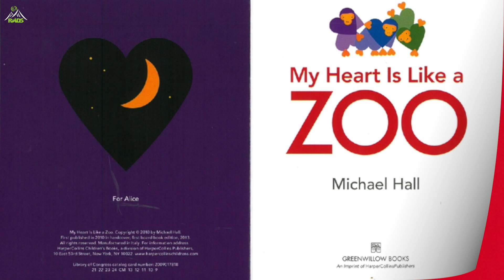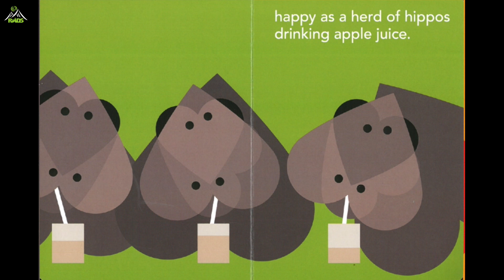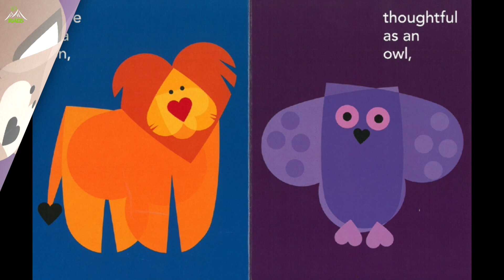"My Heart is Like a Zoo" : ASL Storytelling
"My Heart is Like a Zoo" by Michael Hall

Signed & Edited by Jeni Jackerson, ASL Specialist
Rocky Mountain Deaf School